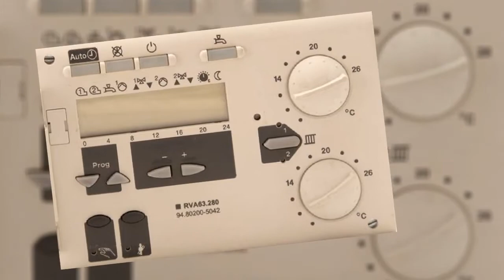Siemens RVA63.280/380 - Heizungsregler Heizungssteuerung reparieren - Reparatur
Siemens RVA63.280/380
Siemens RVA63.280/100
Siemens RVA63.280/160 NEU
L&S RVA63.242/100 Eurocontrol KM V2
L&S RVA63.242/113 Eurocontrol KM
L&S RVA63.280/109
L&S RVA63.242/109
L&S RVA63.242/146
L&S RVA63.242/100 Eurocontrol KM v1
L&S RVA63.242/160